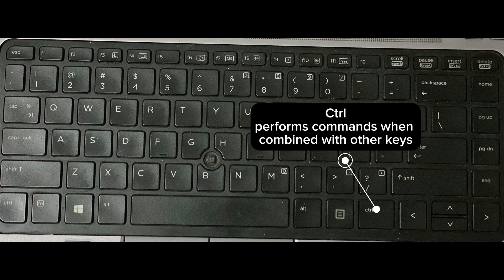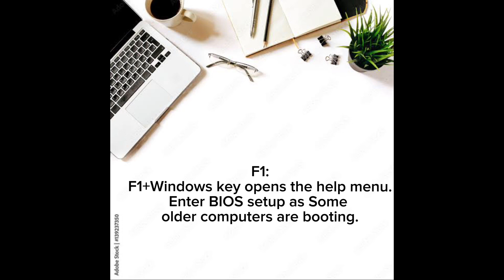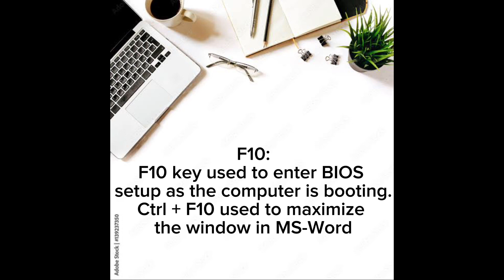Learning About Keyboard Key | Subtitles in English | How to Use A Functional Key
A computer 💻 keyboard ⌨️ is an input device used to enter characters and functions into the computer system by pressing buttons, or keys